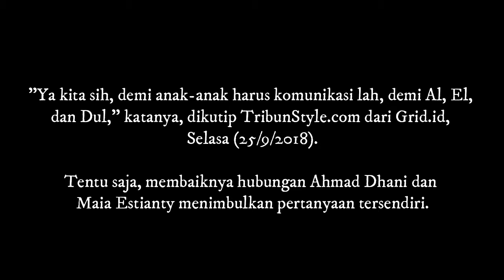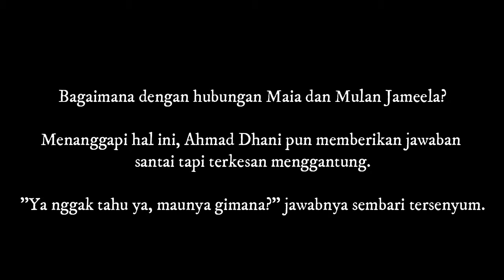Ditanya Hubungan Maia Estianty dengan Mulan Jameela Kini, Ahmad Dhani Beri Jawaban Singkat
Meski sempat terlibat ketegangan, hubungan Ahmad Dhani dan Maia Estianty belakangan ini semakin terlihat rukun.

Bagi Ahmad Dhani, demi ketiga anaknya, keduanya tetap saling kontak.

"Ya kita sih, demi anak-anak harus komunikasi lah, demi Al, El, dan Dul," katanya, dikutip TribunStyle.com dari Grid.id, Selasa (25/9/2018).

Tentu saja, membaiknya hubungan Ahmad Dhani dan Maia Estianty menimbulkan pertanyaan tersendiri.